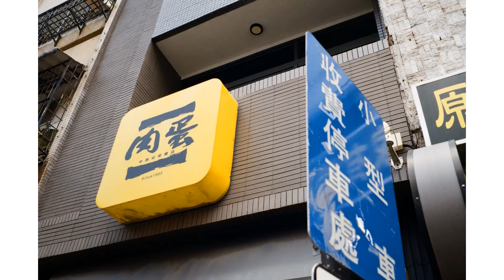202107 2 Minolta Hi Matic F Kodak Film Gold 200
Film photography
Minolta Hi Matic F
Kodak Gold 200
Taichung Taiwan